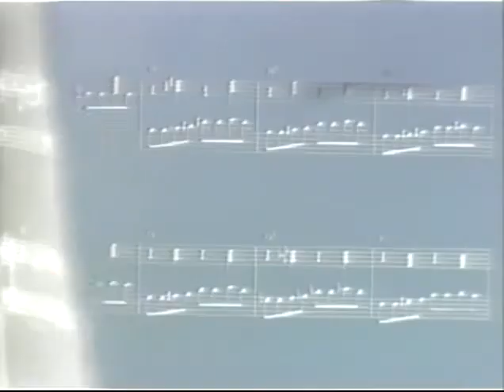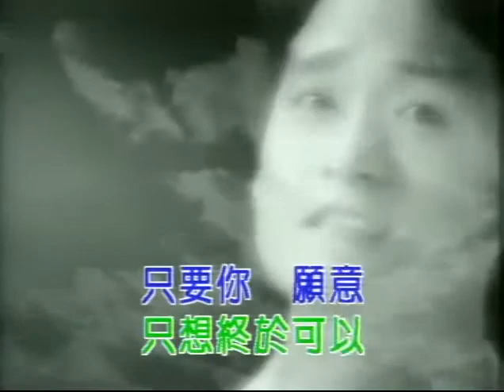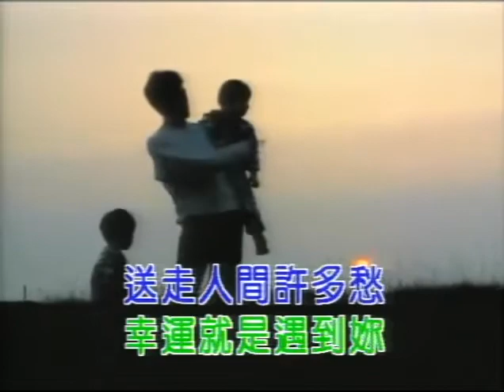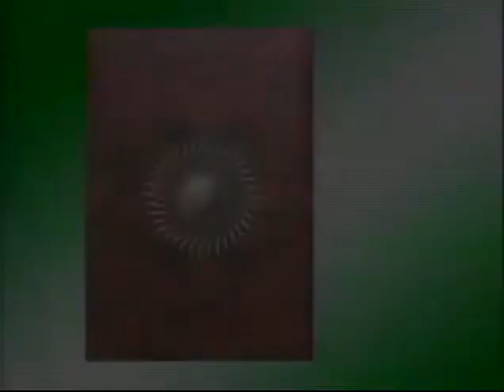花心 幸運就是遇到妳 karaoke